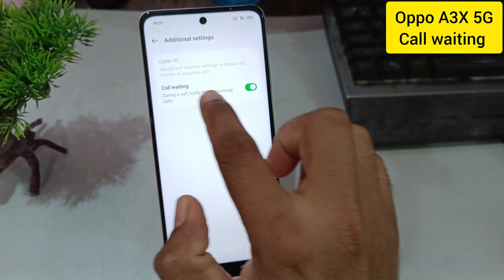Oppo A3x 5g phone me call waiting kaise lagaye / Oppo A3x call waiting setting kaise kare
topics-
Oppo A3x 5g phone me call waiting kaise lagaye